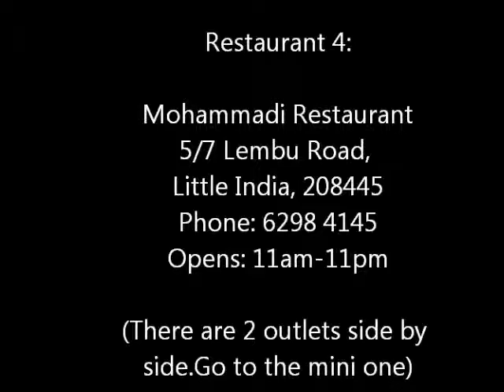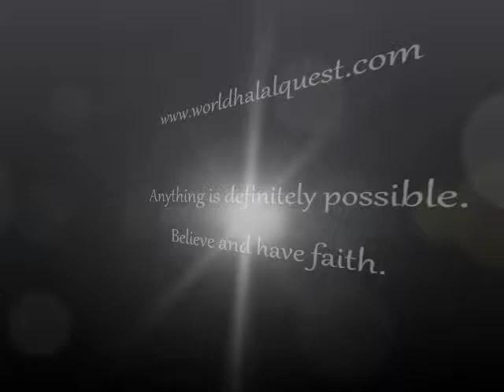World Halal Traveller™-WHQ Singapore-The Paya Saga Begins (Part 4)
World Halal Food Quest for Paya in Little India, Singapore.

Whatever was showcased, read my disclaimer at linamasrina.com n Please dine at your own discretion n check its halal verification before consumption-World Halal Traveller™.

(WHQ=World Halal Quest was my company)

Apologies… all that I do, insyaAllah because of Allah n 2 share info. Some r for my own empowerment. Not for fame/popularity. I’m an introvert empath n I dont have time for comments. Most r just words that hurt from strangers who don't think.

So apologies. Its not that ur comments dont matter. U do. I prayed that your good intentions be blessed by the Almighty. Just include us all in your prayers is enough for me. Shukran.

Have a delicious life. Let it all be an adventure.